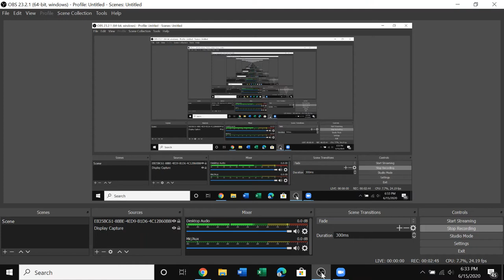DYOR! What it Means to do Your Own Research. Beginners Guide to Bitcoin.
Digital Tom has been learning about Bitcoin and other cryptocurrencies since 2016 and his goal is to teach as many people about them as possible. Up until recently, he was working at Ernst & Young in their blockchain department. His job was to find and explore new use cases for cryptocurrencies that could be used by some of the largest financial institutions in the world. While at EY, he learned how to properly do his own research and now he is trying to share it with the world through his podcast The DYOR Podcast. In this episode we discuss his work at EY, what it means to DYOR, why and how he started his podcast, crypto twitter, and we give some tips for new people who are just started to explore cryptocurrencies.

Sign up for the MCO Visa Credit Card and receive up to 5% cashback on all purchases.